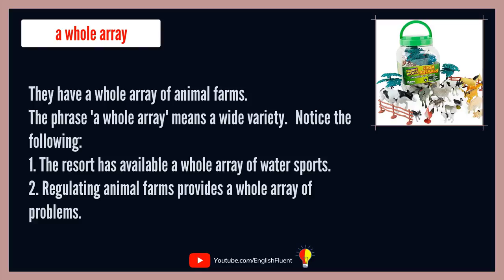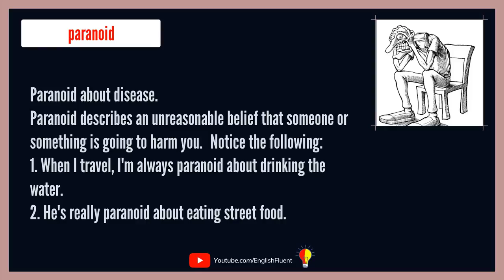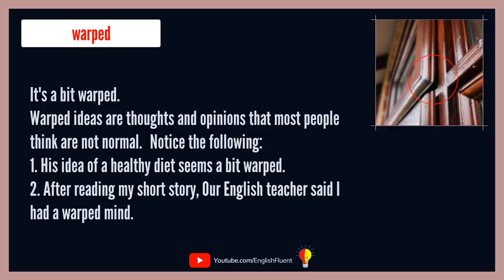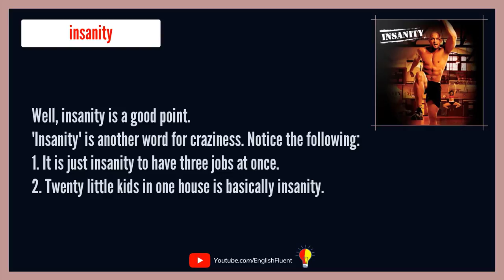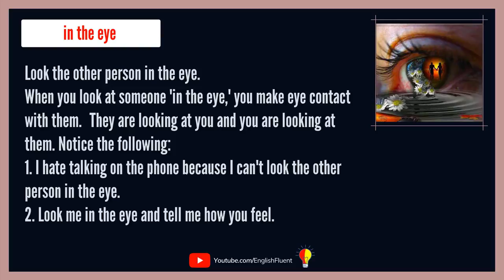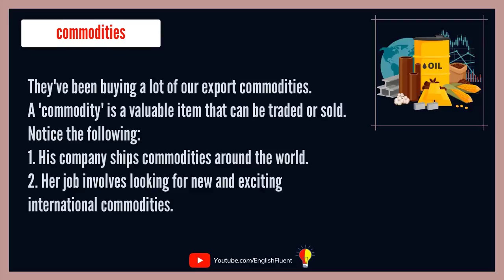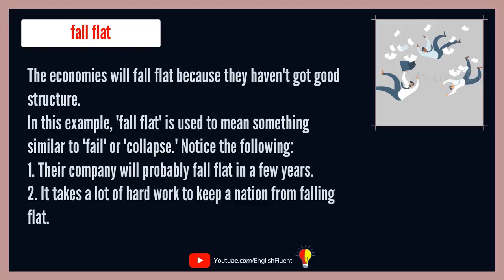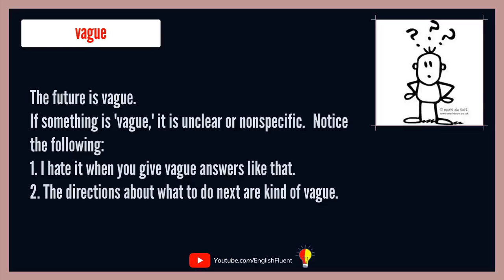Advanced English Conversation | Improve Your English Speaking fluently ✔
You can improve vocabulary, practice listening, practice speaking daily with English lessons, English conversation, and learn English while you sleeping. Thousands of English Videos are waiting for you. They will help you learn English.